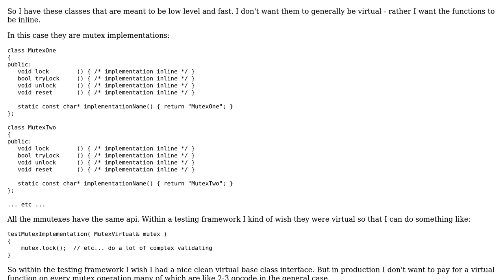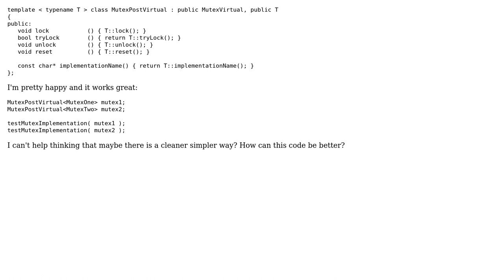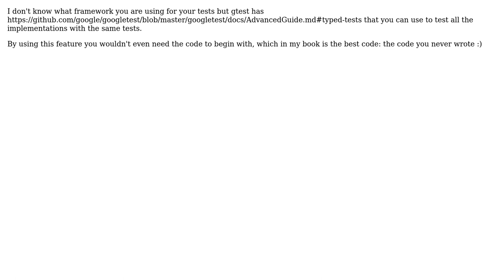Code Review: Using Templates to add virtual tables to non-virtual classes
With thanks & praise to God, and with thanks to the many people who have made this project possible! | Content (except music & images) licensed under CC BY-SA | Music | Images & others | With thanks to user Rafael Baptista user Emily L. and the Stack Exchange Network Trademarks are property of their respective owners. You are responsible for your own actions.